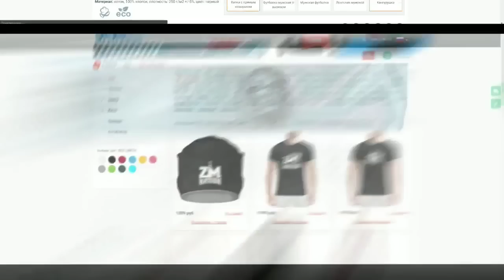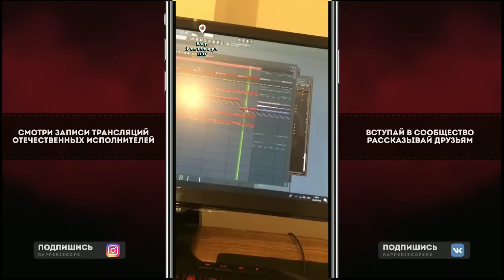Loqiemean судит первый финал саунд продюсеров Banger Zone